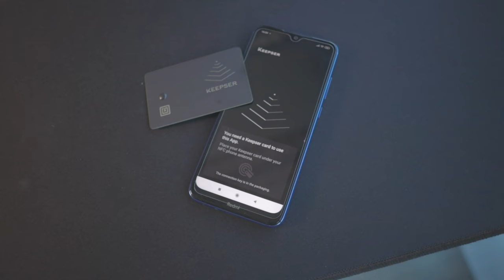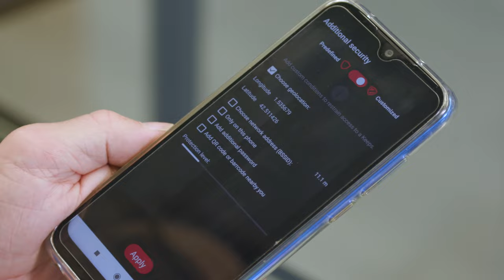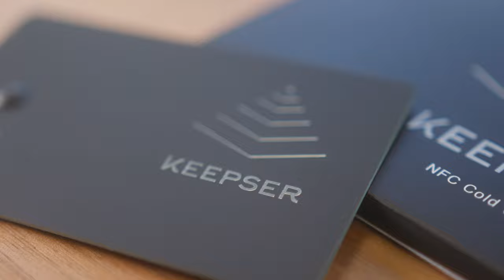Company Presentation - Keepser Cold Wallet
We have developed the safest cold wallet solution, leveraging our internationally patented technologies.
With our Keepser Cold Wallet (KCW), you can secure your cryptocurrencies and your sensitive data (seed phrases, usernames & passwords, bank cards, loyalty cards) with the most advanced security technology.